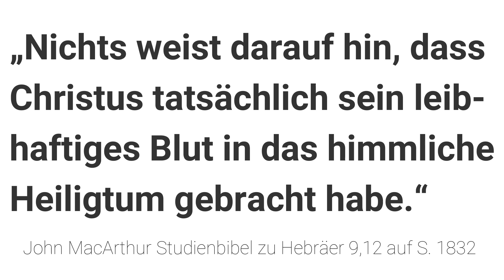John MacArthur vs. Roger Liebi — Brachte Jesus sein leibhaftiges Blut in das himmlische Heiligtum?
00:00 John MacArthur
00:35 Roger Liebi

Hebräer 9,11-12
11 Als aber der Christus kam als ein Hoherpriester der zukünftigen [Heils-]Güter, ist er durch das größere und vollkommenere Zelt, das nicht mit Händen gemacht, das heißt nicht von dieser Schöpfung ist, 12 auch nicht mit dem Blut von Böcken und Kälbern, sondern mit seinem eigenen Blut ein für allemal in das Heiligtum eingegangen und hat eine ewige Erlösung erlangt.

Genauso wenig, wie der Apostel Johannes das himmlische Heiligtum nicht nur symbolisch, sondern real gesehen hat, wird unser Herr Jesus durch seinen Tod nicht nur symbolisch das Bild der Vorschattung erfüllt haben, sondern tatsächlich sein leibhaftiges Blut in das himmlische Heiligtum gebracht haben.